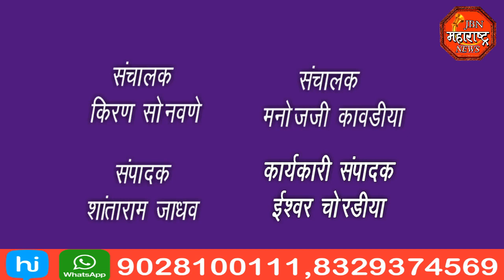jbn maharashtra news jalgaon